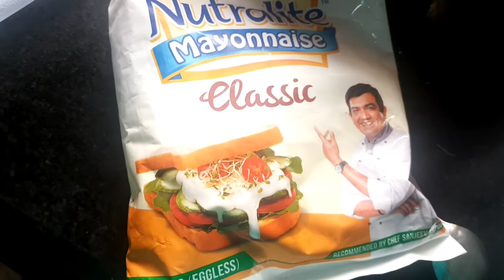बच्चे अगर अच्छा करे तो अपना नाम अगर बुरा करे तो माँ का नाम😡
Bacche Agar Achcha Kare to apna Naam Bura Kare to Maa ka naam

Hello everyone kaise ho aap sab aaj ka Mera video aap Logon Ko kaisa laga Agar Achcha Lage to please Mere channel ko subscribe kijiyega Mein YouTube per Aage Tak Jaana chahte ho please aap sab Mujhe support kijiye aap Logon Ne bahut support kiya hai mujhe please aap sab Hamesha ISI Tarah Mujhe support karte rahenge to main bahut Aage Tak jaaungi